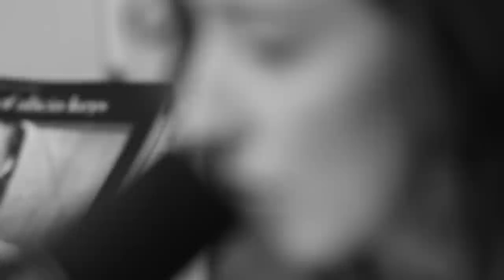Jenn Bostic - You Raise Me Up Cover (Josh Groban)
"Jukebox Jenn" is one of my PledgeMusic Exclusives supporting my upcoming album "Faithful." Mike & Linda Thigpen pledged for this cover of "You Raise Me Up."

Thank you Mike & Linda for your support.

Videography by Bostic Photography